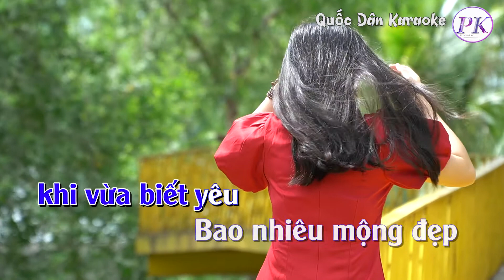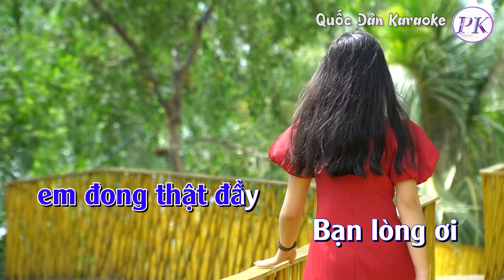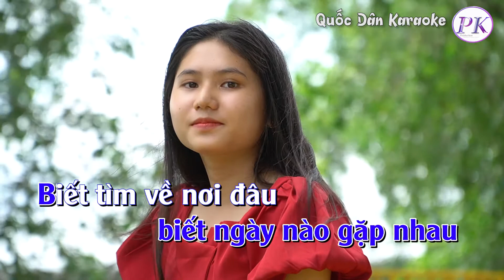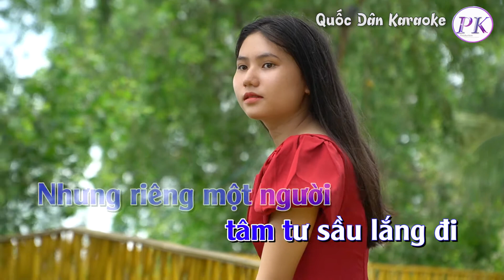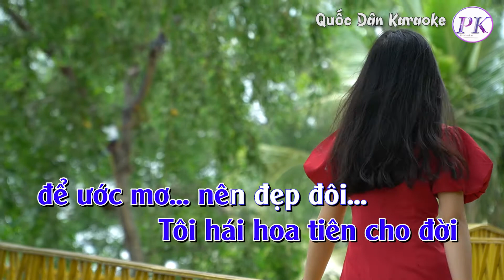Karaoke Nỗi Lòng Người Đi | Bossa Nova | Tone Nam (C,Tp:115) | Quốc Dân Karaoke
✪ Lyrics:
Tôi xa Hà Nội
 năm lên mười tám
khi vừa biết yêu
Bao nhiêu mộng đẹp
 yêu đương thành khói
 tan theo mây chiều
Hà Nội ơi
 Nào biết ra sao bây giờ
Ai đứng trông ai ven hồ
khua nước
 trong như ngày xưa
năm em mười sáu
 xuân tròn đắm say
Đôi tay ngọc ngà
dương gian tình ái
 em đong thật đầy
Bạn lòng ơi
 Ngày ấy
tôi mang cây đàn
 Quen sống
 ca vui bên nàng
Nay khóc
tơ duyên lìa tan
Giờ đây
biết ngày nào gặp nhau
Biết tìm về nơi đâu
ân ái trao nàng mấy câu
Thăng Long ơi
 Năm tháng vẫn trôi
giữa dòng đời
 ngậm đắng
nuốt cay nhiều rồi
Hồ Gươm xưa
vẫn chưa phai mờ
Hôm nay Sài Gòn
bao nhiêu tà áo
khoe màu phố vui
Nhưng riêng một người
tâm tư sầu lắng đi
trong bùi ngùi

Sài Gòn ơi mộng với
 tay cao hơn trời
Tôi hái hoa tiên cho đời
 để ước mơ nên đẹp đôi…